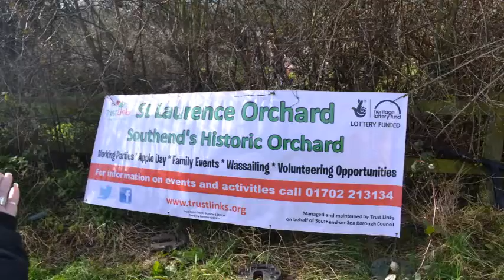Trust Links Wassailing Sunday 7th February 2016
Trust Links Wassailing at St Laurence Orchard